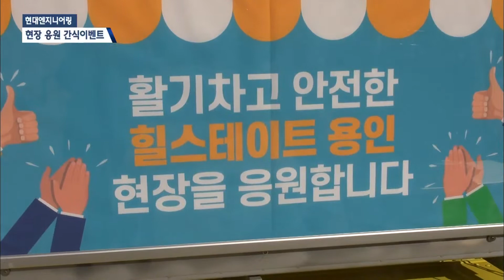현대엔지니어링, 현장 응원 간식 이벤트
현대엔지니어링이 지난 24일 추운 겨울에도 건설현장에서 고생하는 임직원들을 위해 ‘힐스테이트 용인’현장을 찾아 간식 이벤트를 진행했습니다.

마침 출출했던 현장 임직원들은 300인분의 떡볶이와 어묵을 가득 담아온 푸드트럭을 무척 반가워했는데요, 다른 직원들에게 자랑하겠다며 사진을 찍기도 했습니다.

김고 대리 / 용인삼가2지구 뉴스테이 현장
오늘 우리 현장에서 근로하시는 근로자분들에게 이 추운 겨울날 떡볶이와 어묵 나눔행사를 통해서 제 마음 한켠이 더 따뜻해진 것 같습니다. 앞으로 근로자분들과 소통을 통해서 우리 현장이 우수한 품질로 준공될 수 있도록 더욱 더 노력하겠습니다.

힐스테이트 용인 현장의 경우, 평소 현장 임직원들이 자체적으로 커피와 간식을 나누는 활동도 하며 현장 구성원 간 일체감 형성에 노력해 온 현장이기에 이번 이벤트가 더욱 뜻깊은 시간이었습니다.

한편, 현대엔지니어링은 본사, 가족들과 떨어져 건설현장 최전선에서 애쓰고 있는 임직원들에게 고마운 마음을 간식에 담아 전달하고 있는데요, 앞으로도 재미와 감동을 선사하는 이벤트로 임직원들을 응원할 계획입니다.